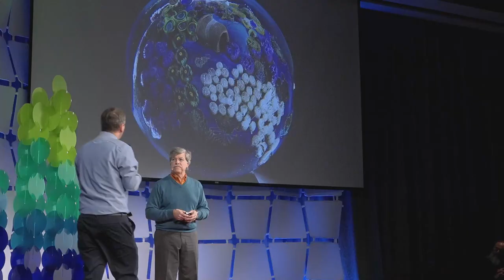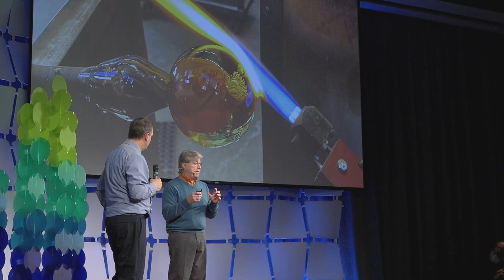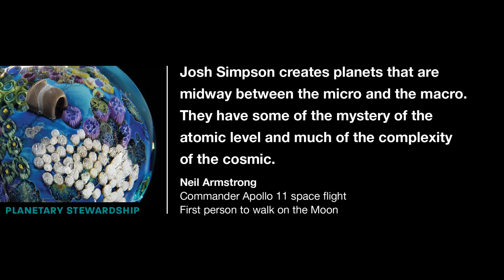Hiding Worlds of Sand, Fire and Alchemy | Josh Simpson | TEDxBoston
This talk tells the story of the ""Infinity Project"", in which one artist’s work helps inspire people to focus on the places that are most precious and worthy of their care and attention.

Actionable idea:
Pause and reflect on the special places in our world and what makes them worthy of care and stewardship

Adventure, Alternative energy, Art, Astronomy, Science, Space, Alchemy  Josh Simpson is a glass artist whose vibrantly colored vessels and sculpture are often inspired by astrophysical themes. A pioneer of the studio glass movement, Simpson has spent half a century inventing new formulas and making glass objects that combine his fascination with color, form, pattern and complexity, with his interest in the workings of the universe. His iconic Planets evoke imaginary worlds that might exist in distant galaxies, while New Mexico Glass resembles swirling seas or the starry night sky, and Corona Glass evokes deep space phenomena.

Simpson’s glass has been displayed in the White House and numerous museums including the permanent collection of the Corning Museum of Glass, Yale University Art Gallery, and Renwick Gallery of the Smithsonian. This talk was given at a TEDx event using the TED conference format but independently organized by a local community.